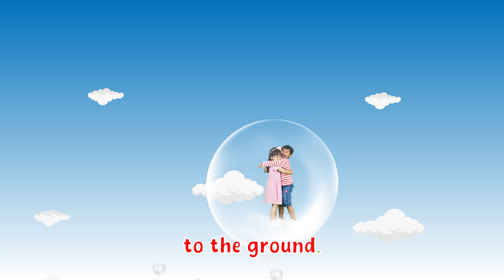Water Cycle Story song | HnH Kids funny stories and songs for kids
💧🌦️ Join us as children learn about the water cycle in a fun and easy way! From evaporation to condensation and rainfall, kids will discover how water travels around our planet. Perfect for science learning, homeschooling, and classroom fun!